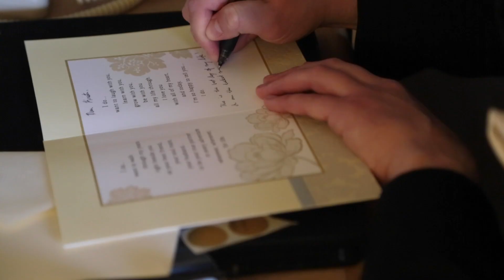Kristi + Matt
Produced by:
Lowell Productions

Music
"I'd Rather Be With You" by Joshua Radin
Licensed through The Music Bed

Lowell Productions is a video production company based in Prince Edward Island, Canada and render our services globally. We offer relevant, stylish, and engaging videos for a versatile clientele. Our projects include wedding films, documentaries, music videos, and corporate/promotional videos.

Wedding Videography PEI
Wedding Videography Prince Edward Island